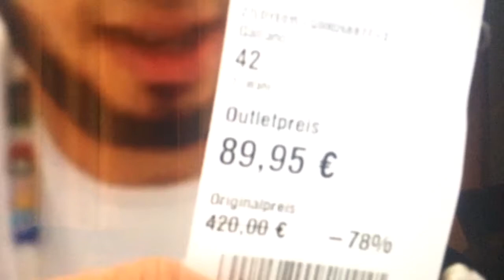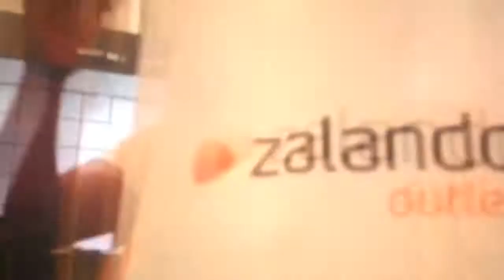Bilal Akkad sponsorisé par Zalando outlet. John Galliano, Just Cavalli, Versace. iPhone 7+ (free)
Sponsored by Zalando Outlet. Free stuff clothing.